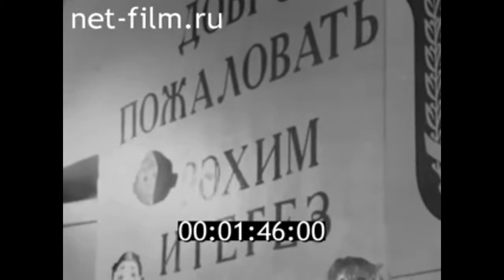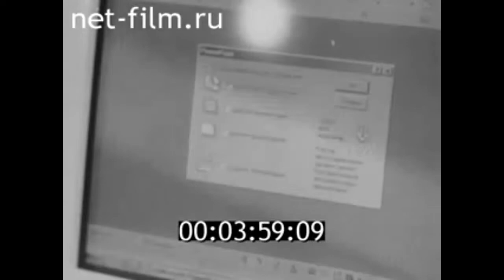2000г. Казань. школа №12. Татарская Слобода